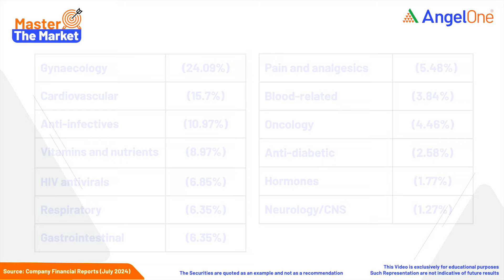Emcure Pharmaceutical Stock Analysis | What's Next for Emcure Pharmaceutical | Angel One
Dive into our Emcure Pharmaceutical stock analysis and discover what’s next for the company. We explore the financial health, market position, and future growth prospects of Emcure Pharmaceutical. Whether you're considering an investment or simply tracking the company's performance, this video provides critical insights to help you make informed decisions. Stay ahead with our detailed analysis!

Playlist Links:-

0:00 - Introduction
1:07 - Understanding Emcure Pharmaceutical
1:20 – Key Functions
2:16 – Financial Record’s
3:03 – Key Issues
4:07 – Tax on Emcure Pharmaceutical